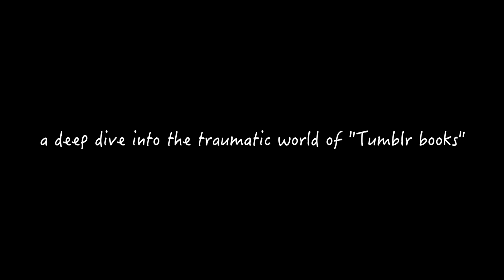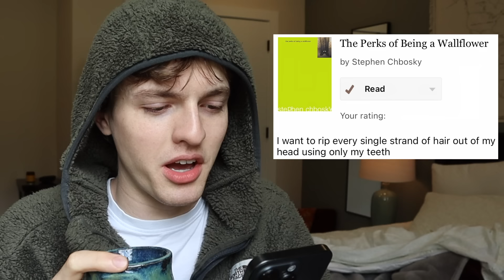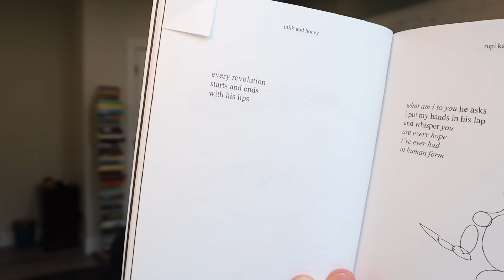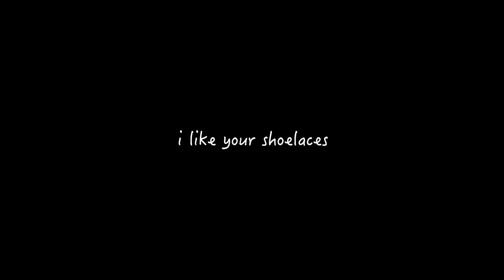a dramatic deep dive into "Tumblr books"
Get 4 months extra on a 2-year plan It's risk-free with Nord's 30-day money-back guarantee.

join the book club that is definitely not a secret society/cult

frequently asked questions:
Q: sooo what's the vibe?
A: chillin w dope souls in nature as we allow mother earth to guide us on this perilous adventure called life